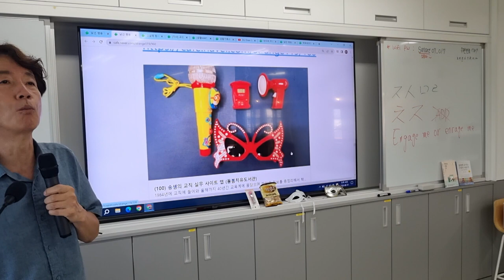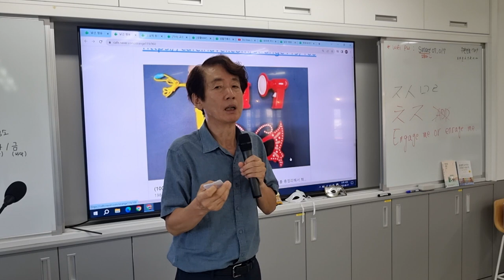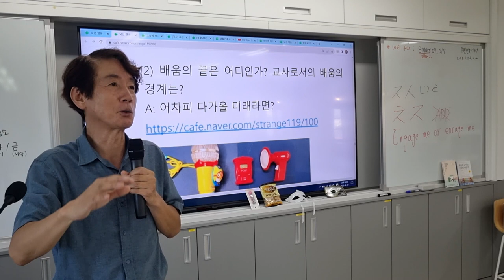교사에게 배움의 끝은 어디인가요